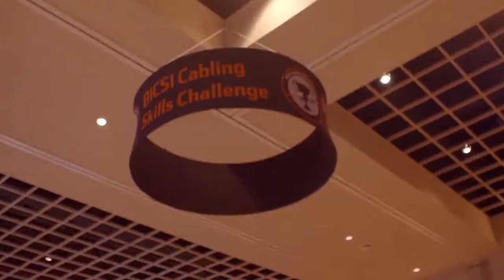How To Become A Certified Fiber Cable Installer? | BICSI ICT Cabling Installation Is Ranked #1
-- BICSI credentials are globally recognized as the premier standard of professional ICT industry-related certifications.

They are developed using globally diverse subject matter experts with a forward-thinking mindset, engaging in real-life case studies and practical applications.